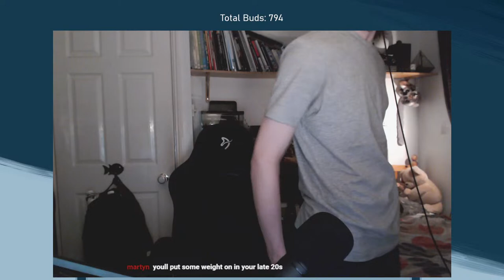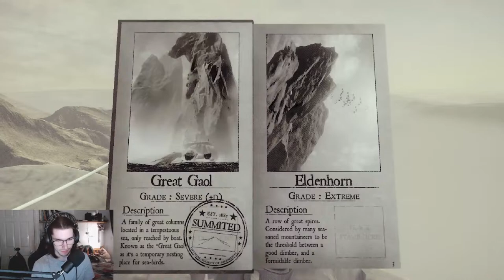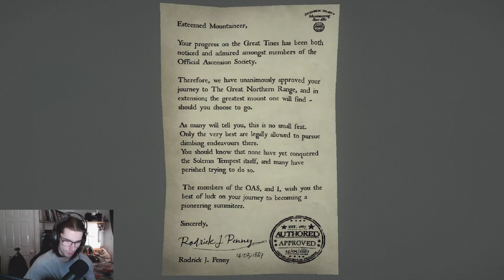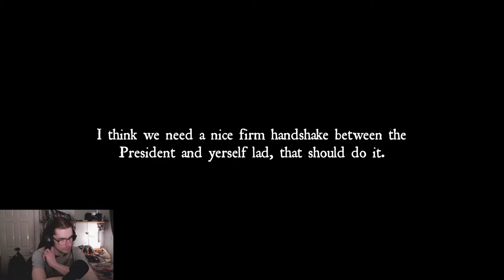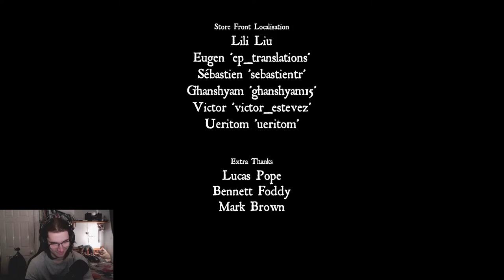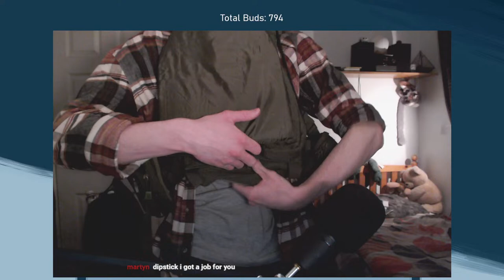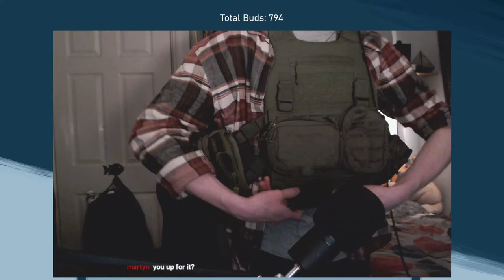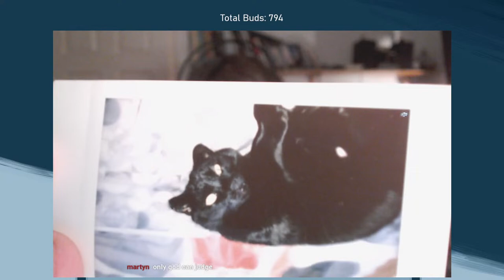Peaks of Yore/EFT | Climbing to the very top of my patience, then tarbob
Just for a bit, then tarbob
Hello people, I am Harvey, or the Pumpkin Man if you feel so inclined, this is a place for variety content that I do in my free time feel free to stop by and say hi and such.
We all take enough crap in our daily lives so this is a space to just chill
Rules:
- Don't backseat (tips are fine as long as they're requested)
- Don't spoil things
- Don't be an unwarranted dick to each other

I got a public discord so if you wish to say something e.g. game requests or just anything really, do it there. No guarantee I will respond since I do have a job and am generally busy while at home but I thought it'd be nice on the odd occasion to have a look once a while.

Donating:
I don't overly enjoy the idea of it as I have stated in the past but I will allow donations again since it does help, I only ask that you seriously consider this carefully prior to committing to it.
(TTS Enable, just don't be too weird with it alright)